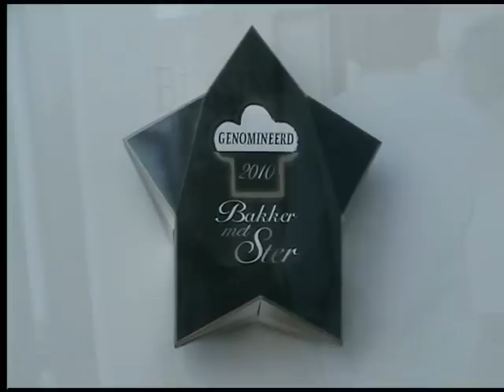Bakker Bussing maakt een taart